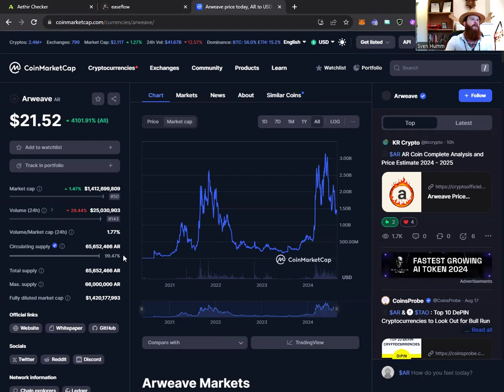GRATIS COINTIPP FÜR DICH!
In diesem kurzen Video gehe ich auf starkes Multicycle-Projekt ein, welches die kommenden Narrative des Bullruns abdeckt! Das gibts bei keinem Influencer! NICHT VERPASSEN! Potential auf ein 20x!

Teile gerne dieses Video, denn Erfolg ist planbar. Das wollen dich die Karnevalsbuden aber nicht wissen lassen. Außerdem freue ich mich über ein Abo & ganz viele Herzchen! ;)

Mehr Infos:
beacons.ai/svenhumm